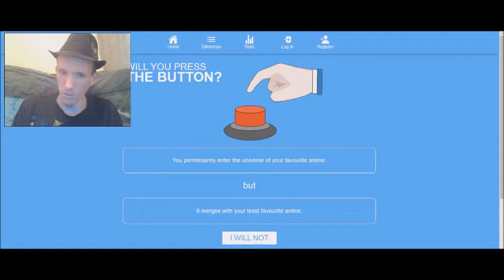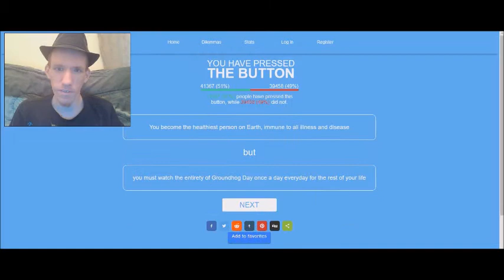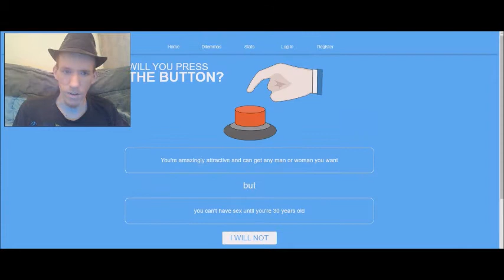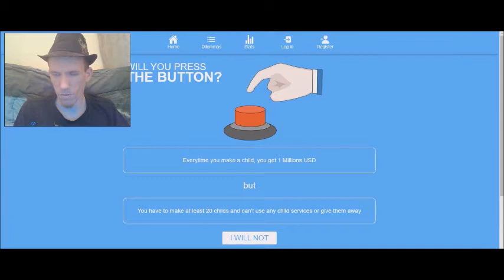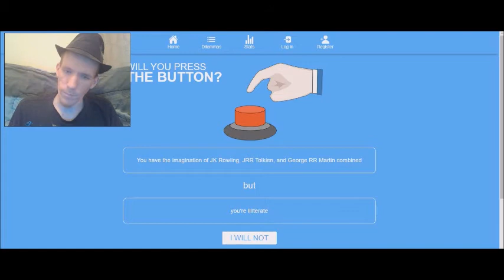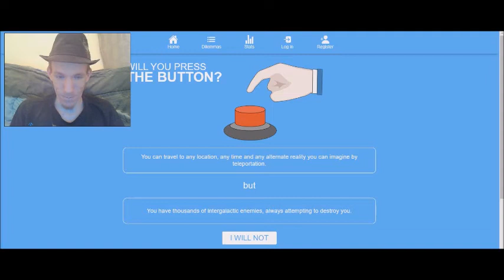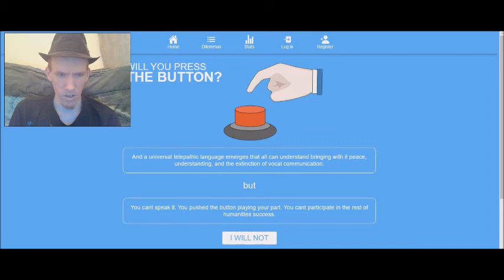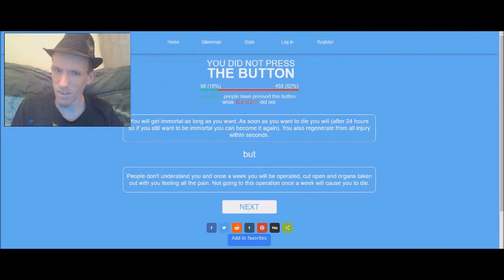Will you press the button Gameplay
Welcome to Will you press the button? A game like would you rather but different.